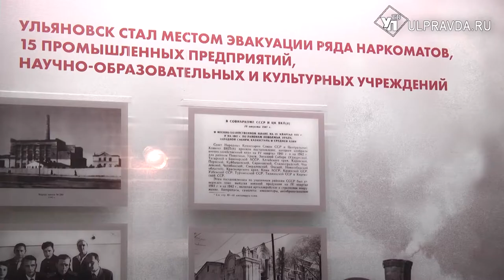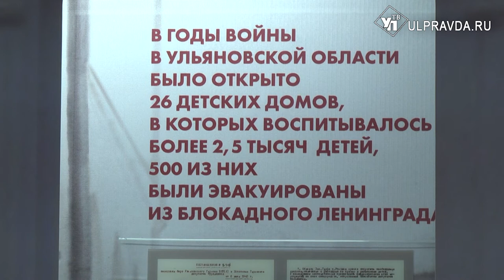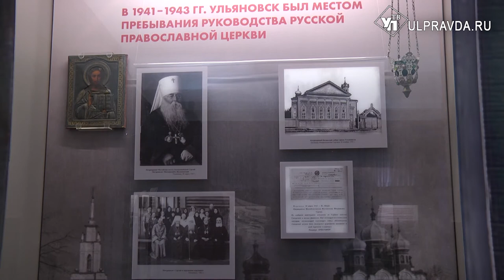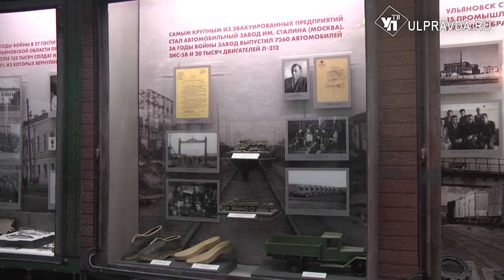Где жили дети из блокадного Ленинграда. Новая выставка рассказывает о тыловом Ульяновске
В Ульяновском областном краеведческом музее полностью обновлена постоянная экспозиция, посвящённая военной тематике.